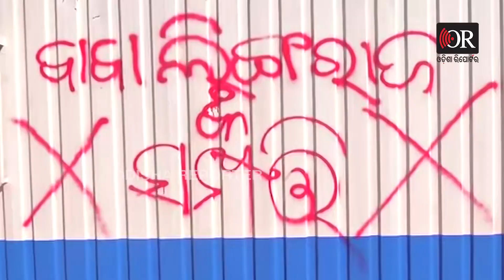‘ପ୍ରଭୁଙ୍କ ସଂପତି ବିକିକି ବିକାଶ କରୁଛନ୍ତି ସରକାର’ | Odisha Reporter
ଲିଙ୍ଗରାଜଙ୍କ ଜମି ହଡ଼ପ ଘଟଣା ଏବେ ଜୋର ଧରିଛି। ଏନେଇ ଆଜି ବିଜେପି ପକ୍ଷରୁ ଭୁବନେଶ୍ବରରେ ବିକ୍ଷୋଭ କରାଯାଇଛି।